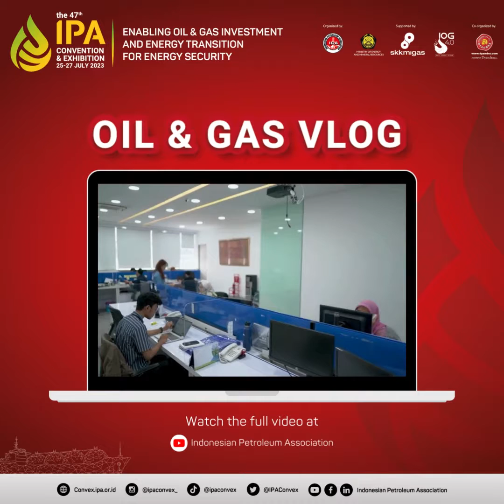Teaser - Swagelok Indonesia Vlog at IPA Convex 2023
Swagelok Indonesia is a leading developer and supplier of high-quality, reliable fluid system solutions, including products, engineering and services. Swagelok has supported Indonesia's oil and gas industry since 1976. Our services include custom solutions, technical support, design & assembly support, training, onsite services and equipment rental. Currently, Swagelok is investing in talent development, seeking to automate operations, and deploying field capacity to support the oil and gas market. This means increasing the use of natural goods and of course achieving net zero emissions by 2060. Curious about The 47th IPA Convex 2023?